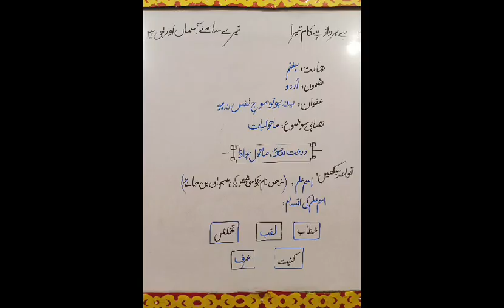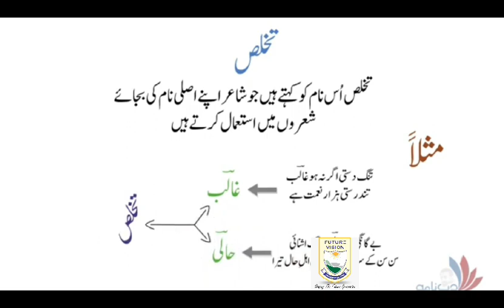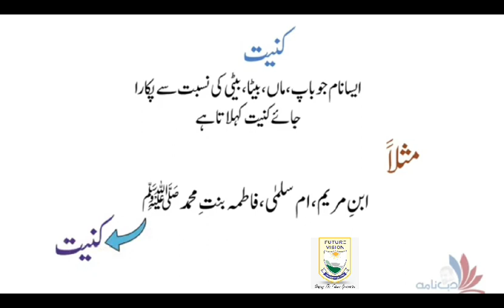Class 7th Urdu | Introduction of یہ نہ ہو تو وجود نفس نہ ہو | Future Vision School System